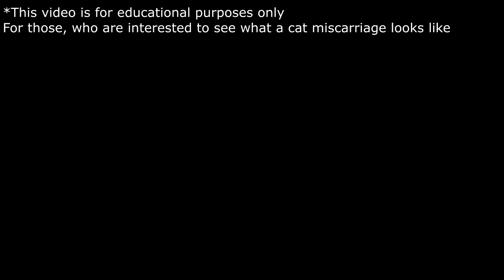Cat miscarriage (early birth) - DISTURBING images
I was doing my business at home when I head a stray cat meowing strangely. I went out and she had given birth to this kitten and I knew immediately something was wrong. I mean, normally cats don't give birth to kittens this young in womb. Second, it was a strange place to give birth; I would imagine a cat would choose something more discreet and cozy than on a balcony where rats and other predators might harm their offspring. It was unfortunate but the kitten obviously died on the spot in a couple of minutes.

Gotta say, I've never seen anything like this.